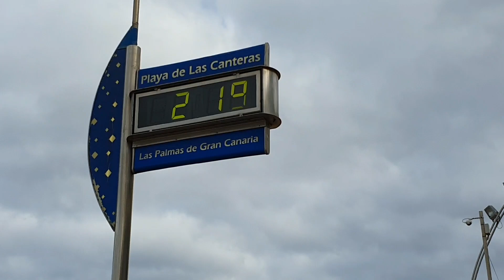OBAT MUJARAB UNTUK AWET MUDA DAN MENCEGAH STROKE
Obat Mujarab Untuk Awet Muda, Membersihkan Pari-paru dan Mengobati Stroke
Halo Semuanya

Vlog kali ini tentang jalan-jalan pagi di pantai menuju kota dan sekaligus olah raga sedikit.
Menurut kepercayaan orang sini bahwa dengan olah raga di pinggir pantai bisa membuat kita awet muda dan mengobati stroke

Untuk kelanjutannya bisa di saksikan di vlog kami yang satu ini.

Terima Kasih